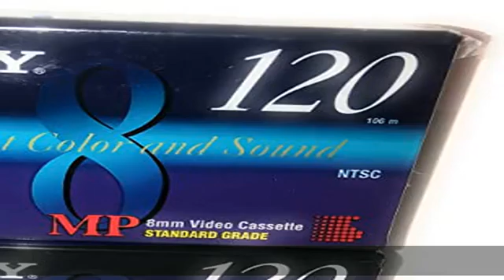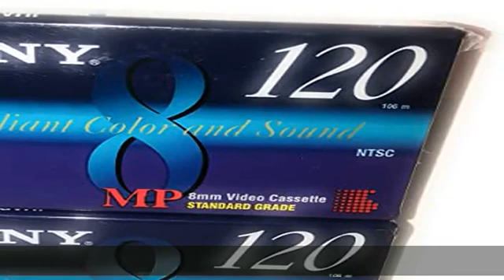Sony MP 8mm Video Cassette Standard Grade 120 min (2 Pack)